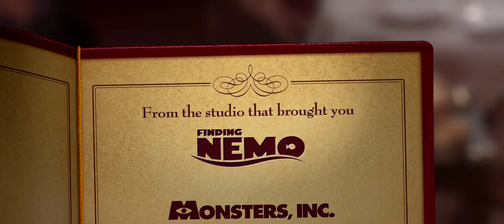Ratatouille Trailer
Ratatouille  is an awesome Pixar movie